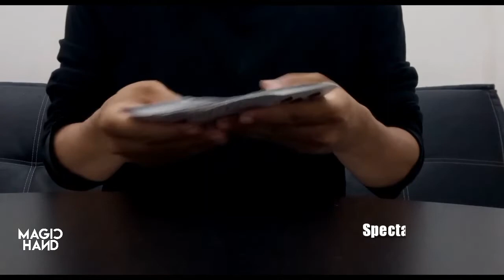Metamorpost it by Rowman Rowmiruz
The spectator selects a card, and the performer tries to guess the card. After some concentration, he writes down a card on a Post-it …it’s not the chosen one. But, the magician gives it a shake, and visually, the writing on the post-it changes to reveal the correct card! The note is peeled off and given out as a souvenir!

Metamorpost-it is a gimmick that can be used for several effects. Visually, make a predictions change.

Points to remember:

Preparation explained in detail in video instruction
Quick set up
Needs a bit of practice but nothing too complicated
No black art
No elastic thread
No magnet
No flap
No rubber
Visual transform
Fully examinable
Download the video and learn it now!